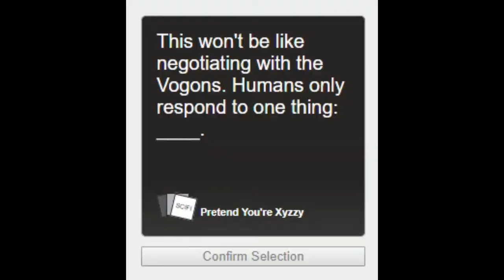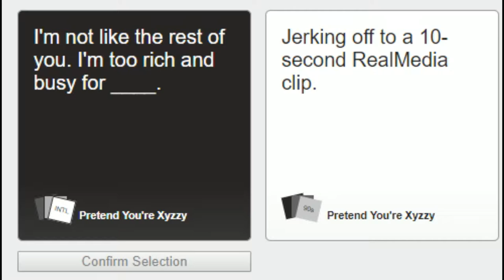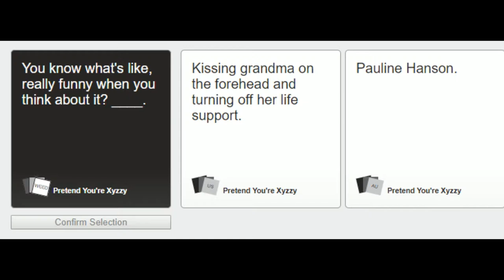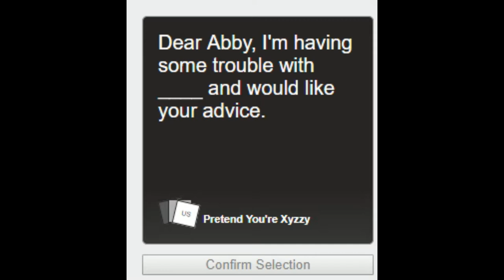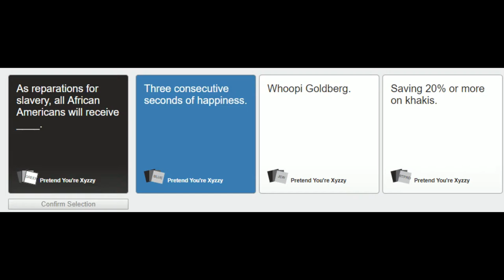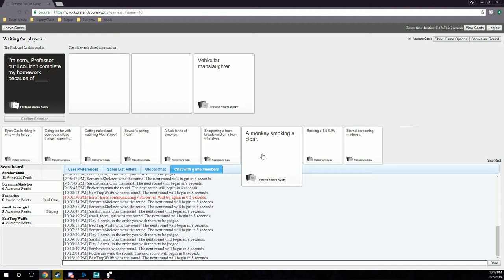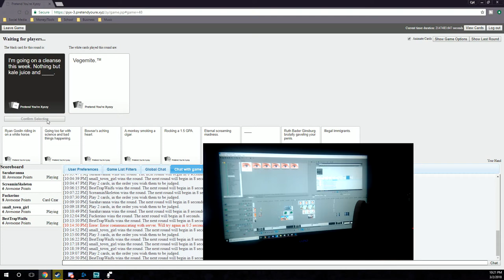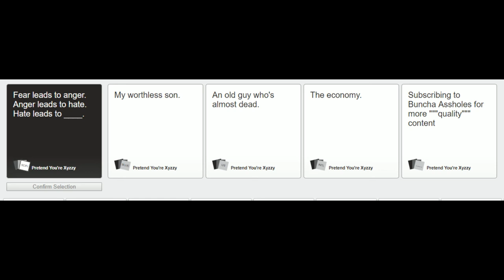Cards Against Humanity, Sombrero Edition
Put a sombrero on it

╔ ⸎⸶ﷺ﴾ↈΩↈ﴿ﷺ⸷⸎ ╗
╫              ASSHOLES IN THIS VIDEO            ╫
                                 CptQuinn
                                 Lavaman
                                  Zerphel
                             FunkeyMonkey
                                 KaraBerry